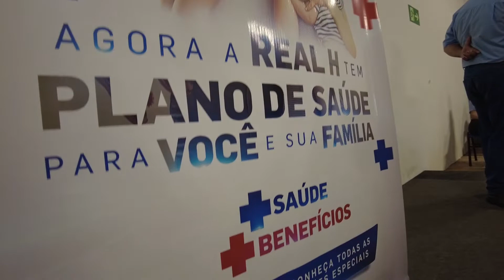Plano de Saúde para os funcionários | Real H Em Ação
O ano de 2022 começou recheado de boas notícias!

Além do Prêmio Semestral, que foi liberado para grande parte dos funcionários na semana passada, a Real H firmou uma grande parceria com a Unimed, cooperativa na área da saúde, subsidiando até 80% do valor mensal no plano.

Claro que essa grande conquista foi recebida com muita alegria, confira!